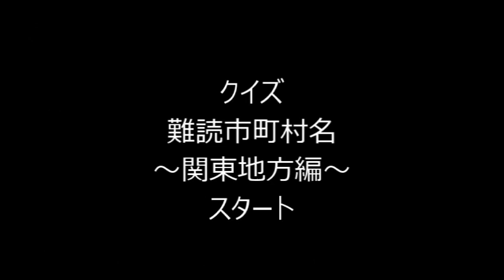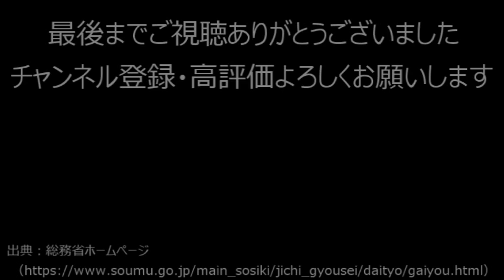【クイズ】120_難読地名～関東地方編～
読むことが難しい市町村名をクイズにしてみました。今回は関東地方編です。